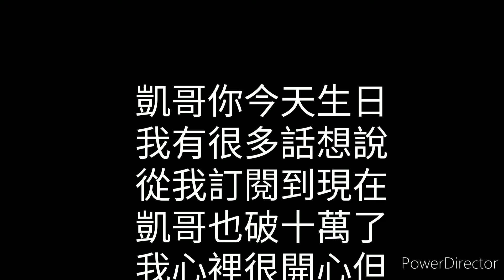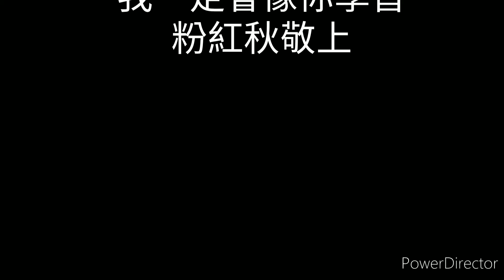凱哥生日快樂